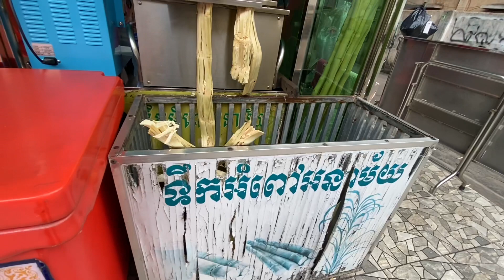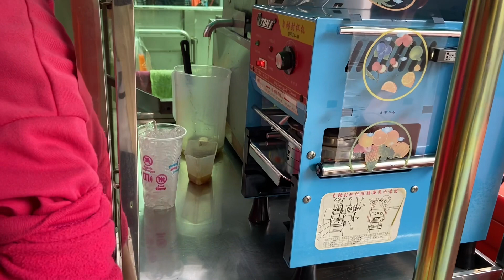Street Food And Sun Dried Clams On The Street in Phnom Penh Cambodia อาหารริมทางในกรุงพนมเปญ กัมพูชา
Street Food And Sun Dried Clams On The Street in Phnom Penh, Cambodia.